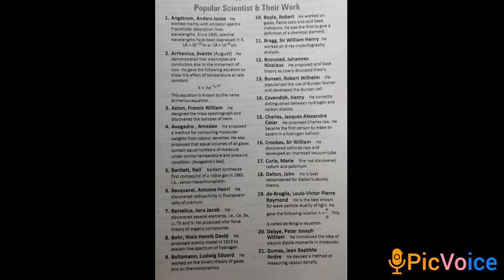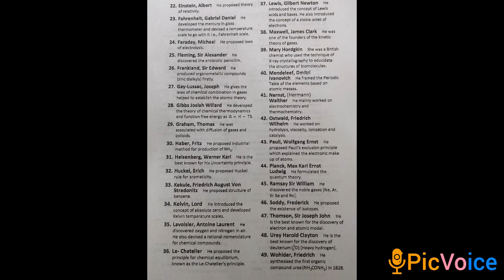50scientists and discoveries, वैज्ञानिक तथा उनके द्वारा किए गए प्रयोग....